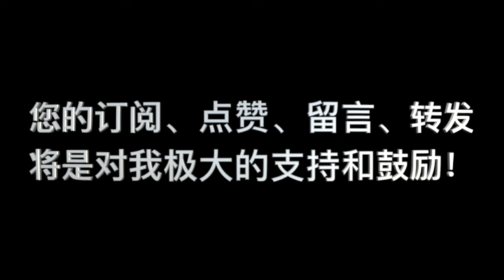《要义》卷二 第09课_问答 08